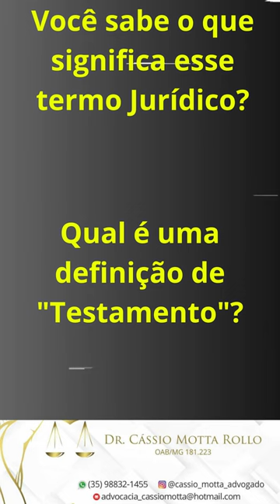Qual é uma definição de "Testamento"?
O Testamento é um documento legal que expressa a última vontade da pessoa sobre a destinação de seus bens e direitos.